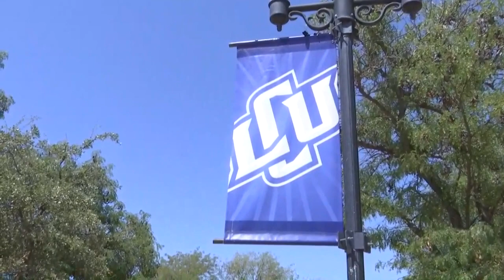Roswell middle school shooter asks for early release